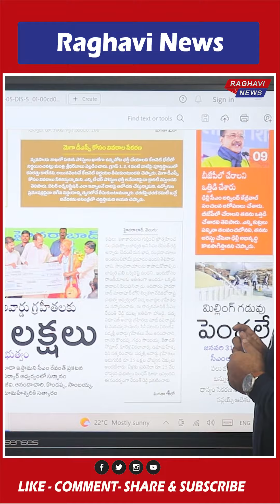shorts publicnews dailynews telangana congress bjp brs revanthreddy kcr